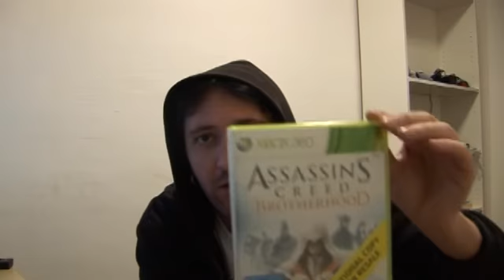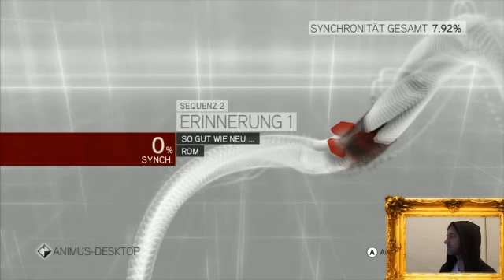Game One - 1 Stunde mit Assassin's Creed: Brotherhood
“1 Stunde mit: Assassin’s Creed: Brotherhood”, pünktlich zum Release, nur für euch, ihr kennt das Spielchen. Was soll ich hier noch groß rumlabern? Nein, dieses Mal möchte ich euch auf etwas aufmerksam machen. Nämlich auf einen handfesten SKANDAL! Und er hat auch noch mit ANNE zu tun! Ja, Anne. Sehr wahrscheinlich bricht jetzt das Internet zusammen, denn natürlich fragt sich die Weltöffentlichkeit hysterisch, was denn da vorgefallen ist.

Also: Da starte ich doch in meiner Session nichtsahnend den Singleplayermodus – und bin ganz baff, weil ich mich ohne Vorwarnung oder Exposition auf dem Rücken eines galoppierenden Gauls finde, der wie angeschossen durch eine zerstörte Stadt hetzt. Natürlich denke ich mir erstmal “WTF?!?”, aber gut, dass Spiele mit einer dicken Actionszene anfangen, die einen erstmal dezent verwirrt, gar überfordert – diesen erzählerischen Kniff kennen wir mittlerweile. Ich spiele also arglos weiter, wird sich schon aufklären, denke ich mir. Außerdem bin ich viel zu sehr damit beschäftigt, mich allmählich wieder an die Steuerung zu gewöhnen, die ich seit dem zweiten Teil komplett verlernt habe. Und so habe ich nach einer gespielten Stunde diesen seltsamen Einstieg dann schlichtweg abgehakt – ist halt so. Dachte ich mir.

Nein. Es war NICHT so.

Denn was musste ich erfahren? Hat sich doch gestern Abend die liebe Anne, ganz Ezio-gleich, heimlich ins Spielezimmer geschlichen und ein bisschen “Assassin’s Creed: Brotherhood” gezockt. Nämlich den Anfang. Die ersten paar Minuten. Einfach so. Weil sie, wie sie selbst sagt, riesiger Fan der Serie ist. Und so saß Anne dann da, machte die allerersten Schritte im virtuellen Mittelalter – und überließ mir damit einen bereits begonnenen Spielstand. Ist das nicht ungeheuerlich?

Ja, wer konnte das denn ahnen?!? Sonst bin ich doch immer derjenige, der brandneue Games aufreißt, anmacht und gewissermaßen entjungert! Diesmal war jemand anderes schneller. Nie im Leben wäre ich hinter diese fast schon böswillige Täuschung in Tateinheit mit Verschleierung gekommen! Aber da sieht man es mal wieder: Man kann einfach niemandem mehr trauen – weder Kollegen noch Spielständen.

Seht nun also die erste Stunde in “Assassin’s Creed: Brotherhood” minus dem Auftakt. Was habe ich verpasst? Das imposanteste Renderintro der Videospielgeschichte? Einen tollen Titeltrack? Die Familiengeschichte des Pferdes? Klärt mich im Kommentarbereich auf.

Und, was sagt ihr nun zum dritten Meuchelmärchen? Wurden eure Erwartungen erfüllt? Oder habt ihr euch mehr erhofft? Und mit Anne werde ich mal ein ernstes Wörtchen wechseln. OHNE Kamera, ihr Geier.